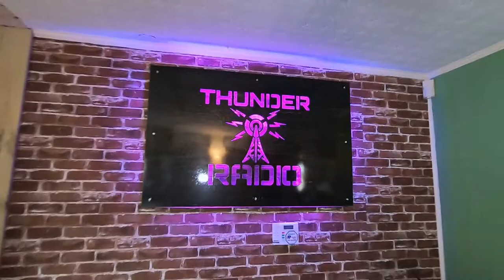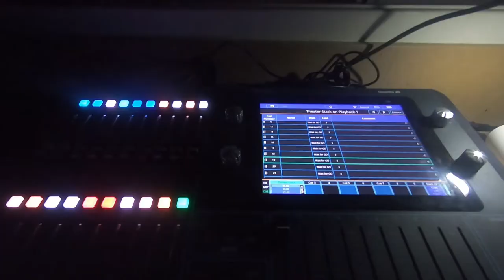Radio Interview & Running Lights for Clue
Promotion, Promotion, Promotion.  The teens are opening Clue and have dropped by the local radio station to promote the show.  Behind the scenes look at the radio interview and theatremomhope running the lights for the show with one days notice.  This should be fun!